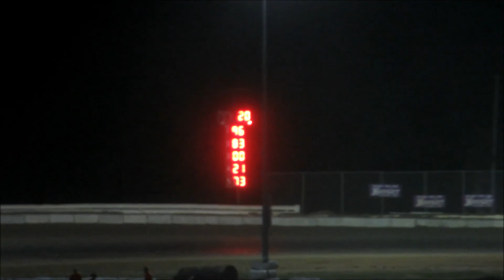Racing - E-Mods (Feature Race) At Bubba Raceway Park 3-15-14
E-Mods Feature Race At Bubba Raceway Park
20 Lap Feature Race  --  5 Cautions

Winner:  #96  Kyle Arvin  - Congratulations!!

2.  #83     Shawn Taylor
3.  #00     David "buddy" Pope
4.  #21     Jon Layerd
5.  #73     Brandon Tillander

Make Sure To Tell Your Friends And Family To Do So As Well So They Can Watch The Races Too. Please 'LIKE' And 'SHARE' My Videos... Thanks Everybody!!